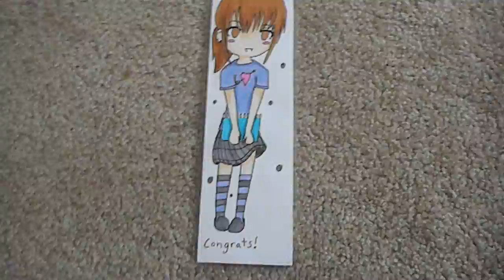A Prize from MoNNekoAlways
i got the bookmark from the mail just now and i love it! thank u MoNNekoAlways for the prize! :D